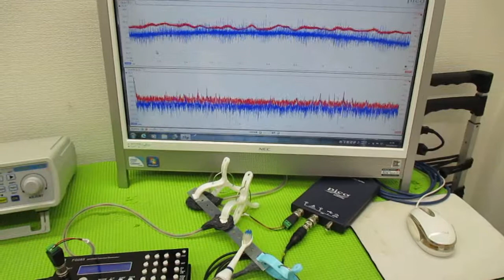メガヘルツの超音波発振制御プローブを利用した実験動画 ultrasonic-labo